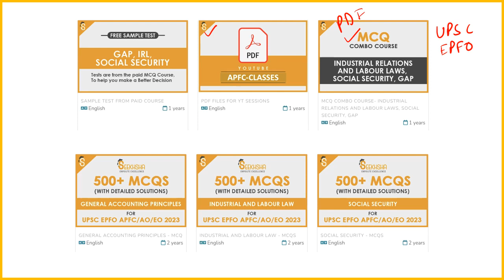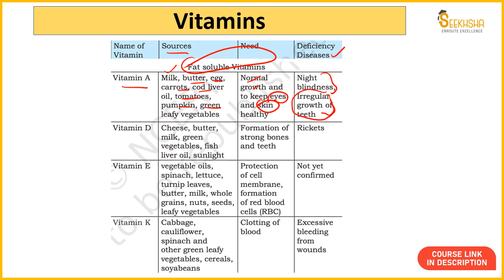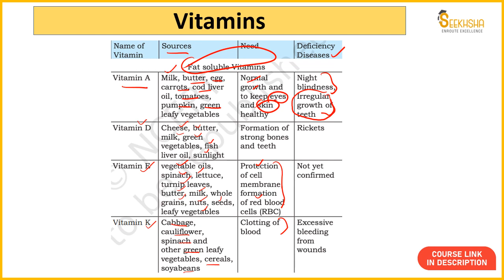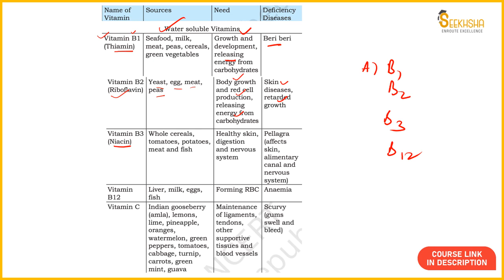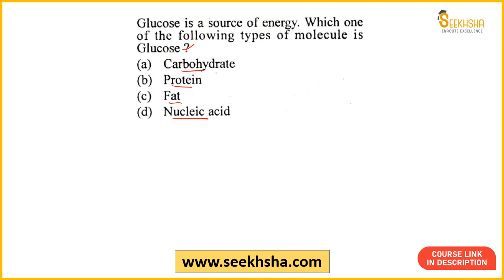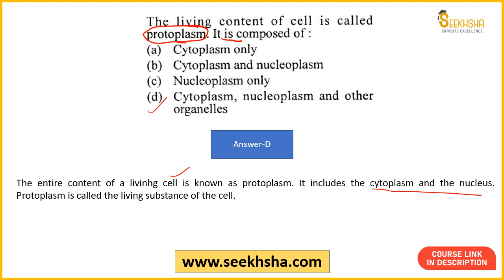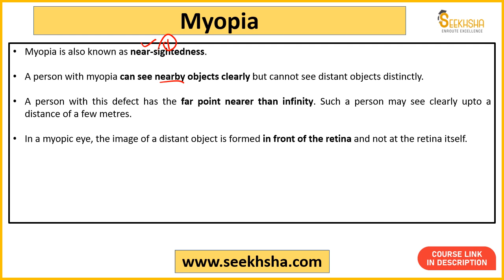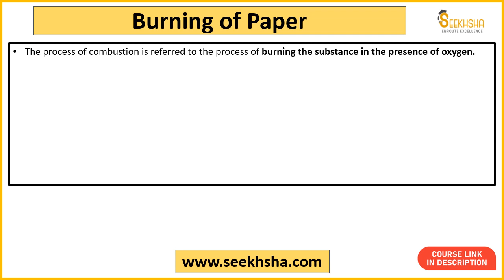L 18- MCQs On General Science - UPSC EPFO